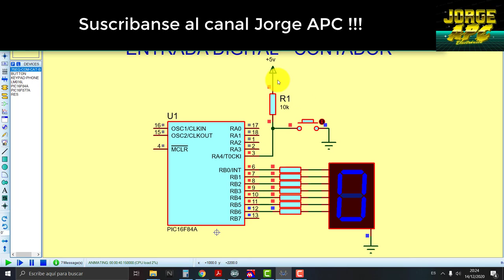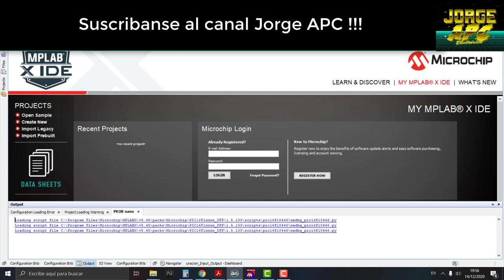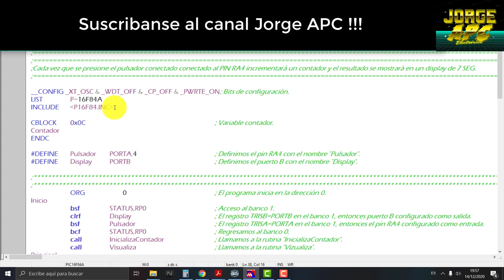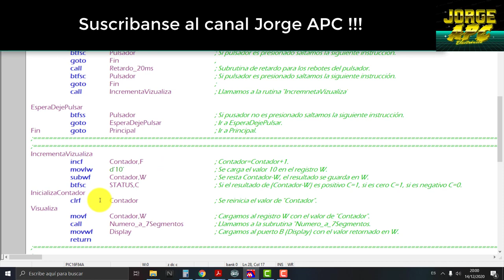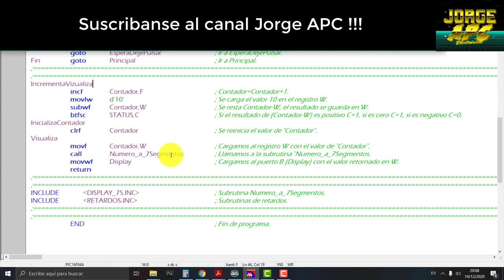PIC16F84A CONTADOR ASCENDENTE ASSEMBLER ENSAMBLADOR MPLAB X Jorge APC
En este programa se configuró el pin RA4 como entrada digital (pulsador) y el puerto B como salida digital (Display de 7 Segmentos).
Cada vez que se presione el pulsador, se incrementará un contador de 0 a 9 el cual se mostrará en el display de 7 segmentos.
La programación se realizó en MPLAB en lenguaje ensamblador ASSEMBLER.
Materiales
*PIC 16F84A.
*Display 7 Segmento Cátodo Común
*Pulsador
*Resistencias de 330 ohms
*Resistencia 10k

Jorge APC